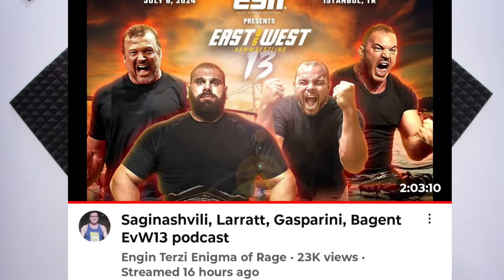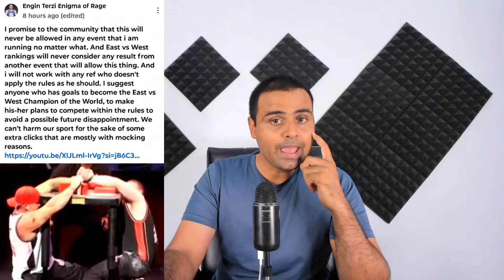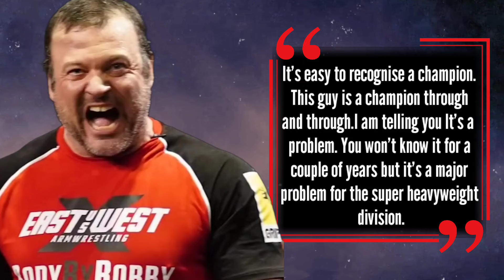ENGIN CONFRONTS DEVON | LEVAN WANTS BRIAN SHAW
Highlights of @Engin_Terzi @LevanSaginashviliOfficial @ermesgasparini3239 @TravisBagentUnfiltered & @devlarratt podcast.